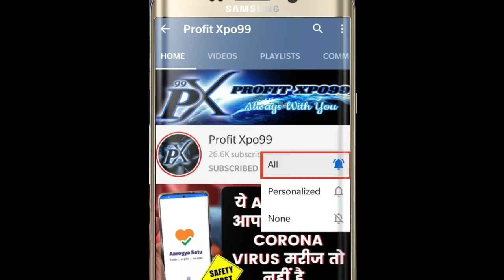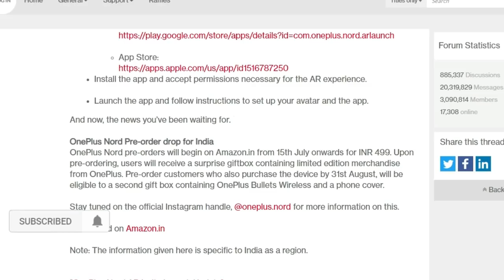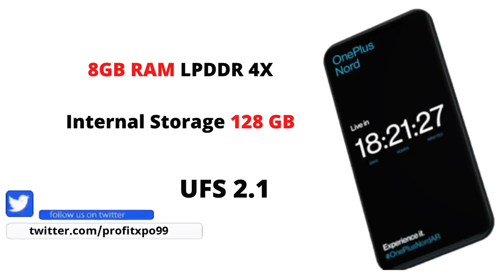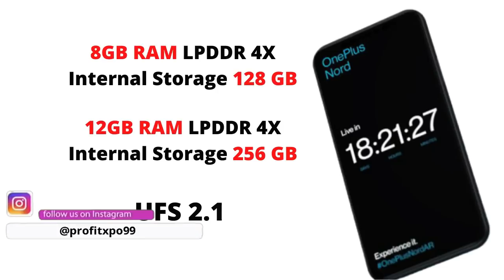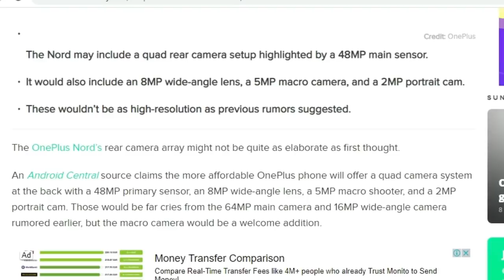OnePlus Nord - OnePlus Nord Specification Confirmed | Pre Booking Benefits | OnePlus Nord Review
Hello Friends, is video me humne oneplus nord ke specification ke baare me btaya hai, saath hi saath ye bhi btaya hai ki agar aap is oneplus nord ko pre book krte hai to oneplus ke dvaara aapko kya kya gift mil skta hai.